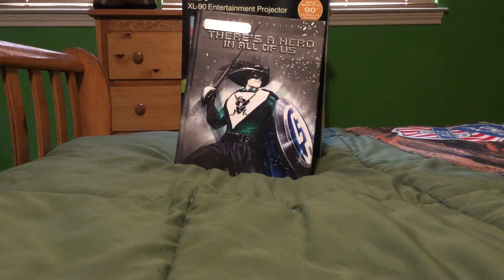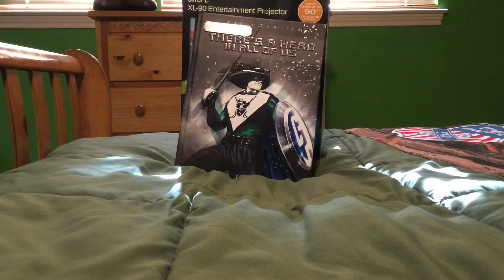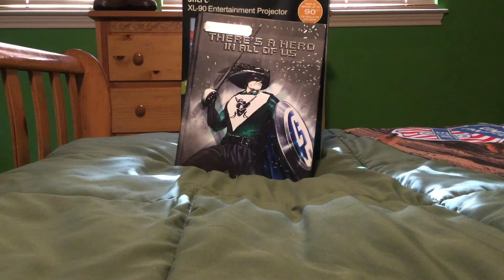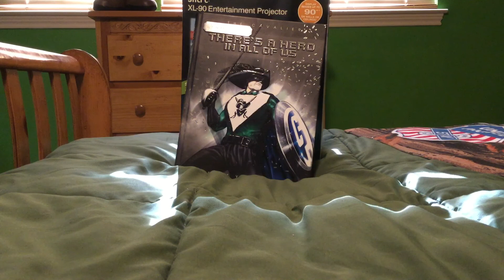The Cavalier There’s A Hero In All Of Us Twentysixteen 15:15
Yep, exactly 15:15 of The Cavalier There’s A Hero In All Of Us Twentysixteen